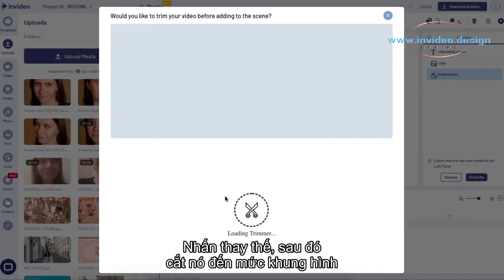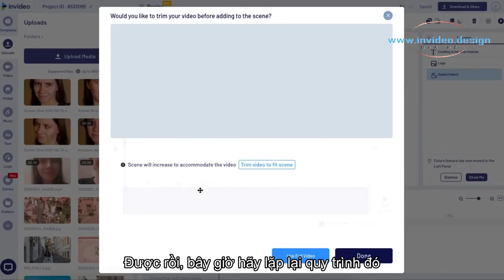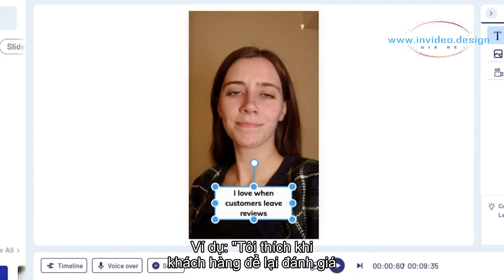Cách thực hiện Mẫu xu hướng TikTok FREEZE FRAME + Hướng dẫn Viral TikTok Trend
Có một xu hướng phổ biến đang tạo nên các vòng quay của TikTok và Instagram Reels được gọi là xu hướng Freeze Frame, trong đó những người sáng tạo đang chia sẻ ba câu nói bắt đầu bằng một ghi chú rất tích cực nhưng kết thúc bằng một sự mỉa mai hài hước.

Trong video này, chúng tôi sẽ hướng dẫn bạn quy trình từng bước chính xác mà bạn có thể làm theo để tạo lại xu hướng Freeze Frame TikTok cho trang TikTok hoặc Instagram của riêng bạn trong vòng chưa đầy 5 phút với mẫu có sẵn.